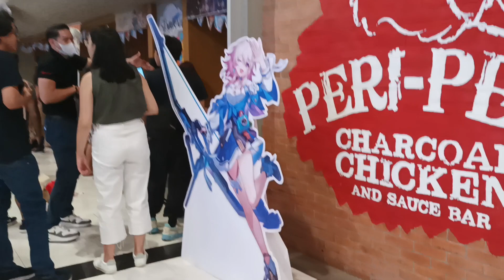Honkai Star Rail x Mann Hann Astral Train Pit Stop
A few days ago Chinese restaurant Mann Hann launched their official collaboration with Hoyoverse, converting one of their shops into a Honkai Star Rail-themed establishment.

This is the third straight year a restaurant in the Philippines has partnered with Hoyoverse to promote the company's games, complete with exclusive merchandise. But this year they are promoting just one game, instead of all of the Hoyoverse games. Diners also did walk-ins, instead of booking a timeslot for their dinner. From what I've read, the weekend queue took hours, as cosplayers were also in attendance to hype the event. Diners can choose from one of three meal sets, with several options for sides and drinks.

The tail end of the Honkai x Mann Hann experience will overlap with the big Hoyoverse mall event scheduled to start next weekend.